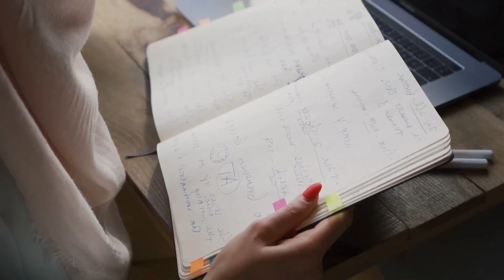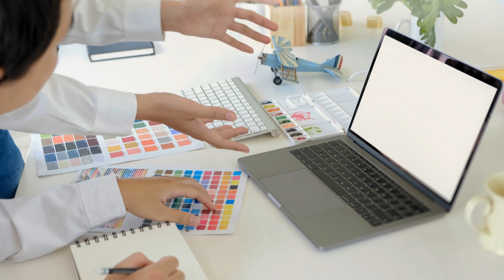A Day in My Life: Daily Routine Vlog